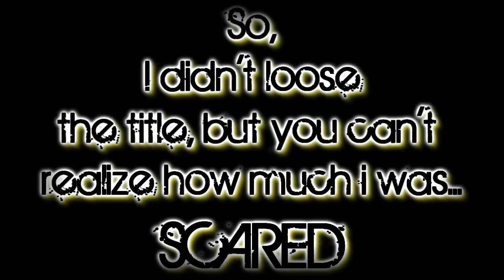Darkorbit PaRGo Cubi Map whit chaos pilot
So, I did not loose the title... =)
Total ammo spended: 70k x4
Total time spend: 1 hour and more